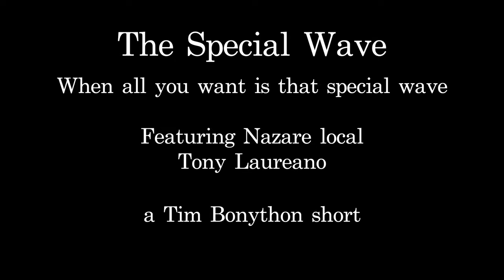Tony Laureano's Special Wave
Surfers strive for a special wave. In this edit is about just that, one special wave where all your stress and worries are left behind.

Special thanks to Dino Carmo and Diogo Pedro
from Nazare Jet.. for putting me in the spot to get the shot.